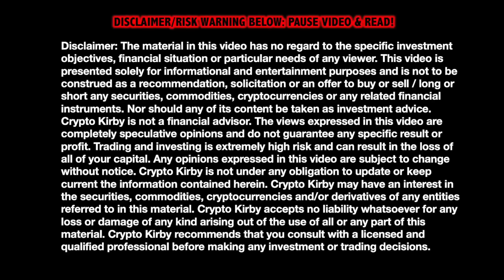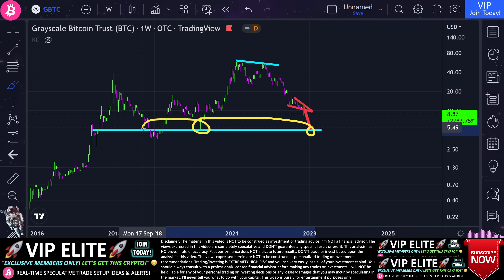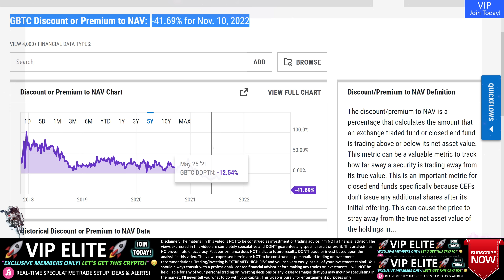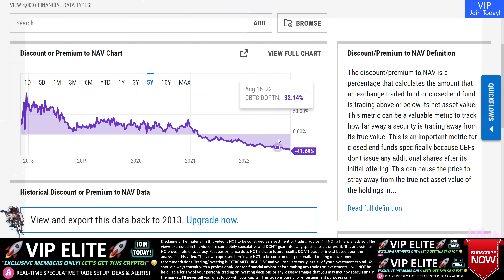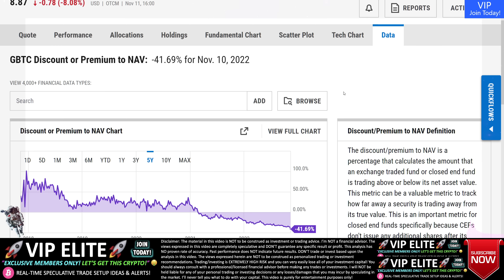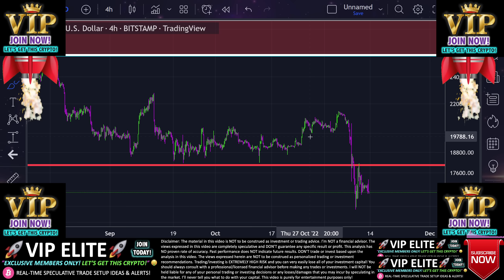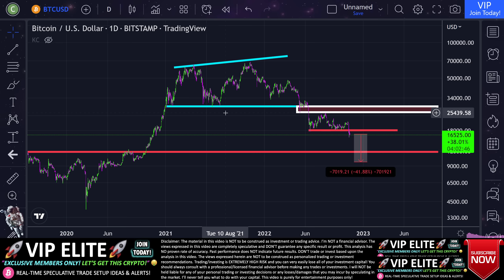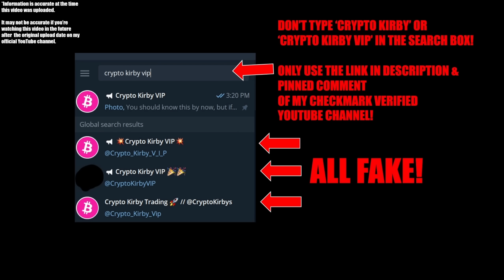⚠️*PROOF*⚠️ BITCOIN WILL DROP -40% FAST !!? ⚠️Crypto BTC Price Prediction/ Cryptocurrency News Today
👆 VIP Link doesn’t open properly on Safari browser- use a different browser! 👆

Is the Bitcoin (BTC) price potentially going to drop in value, in my opinion?! Let's discuss this potential urgent chart dump signal live today and some cryptocurrency trading technical analysis (TA) + speculative price prediction (s) + current 2021 market news for cryptos and altcoins like Ethereum (ETH) and BTC in today's video/live stream!